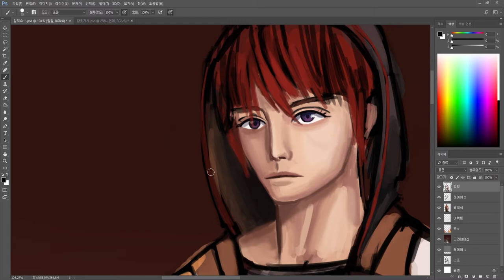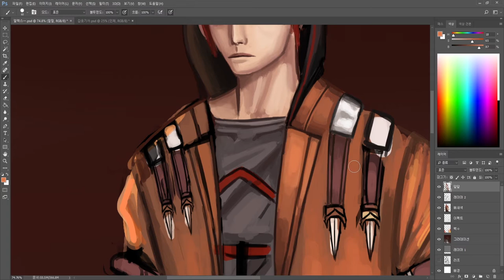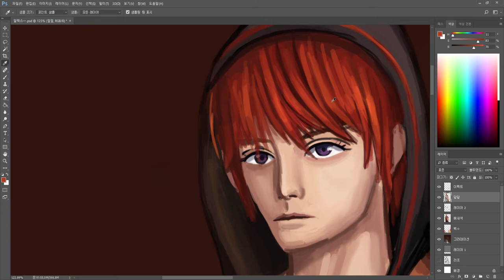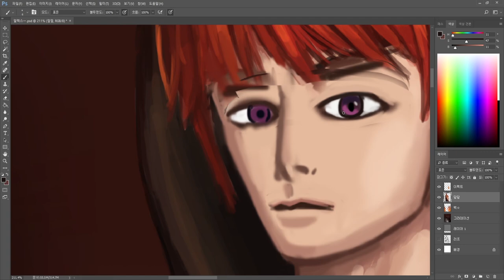[Speed painting] "R" half body painting process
name: Unknown